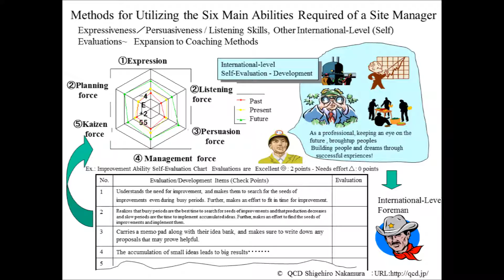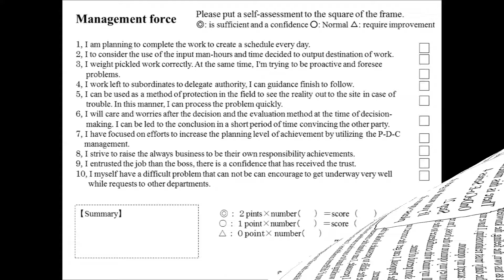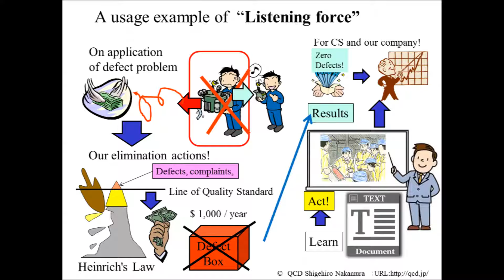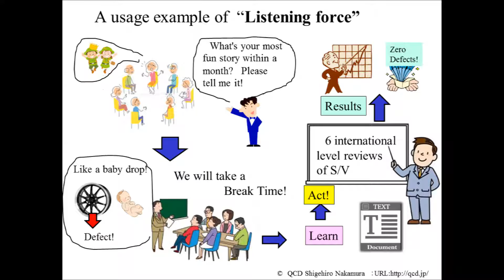6 international level reviews of S-V and their usages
I would like to explain in this series about six international level reviews of supervisor necessary for site managers.